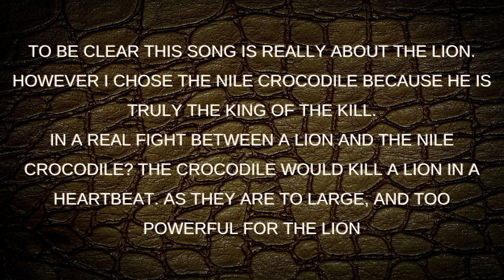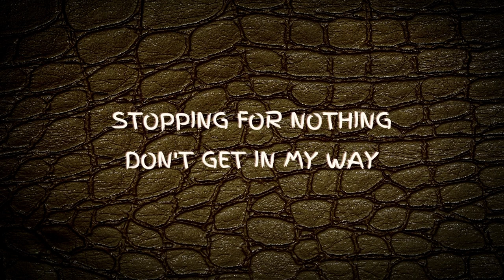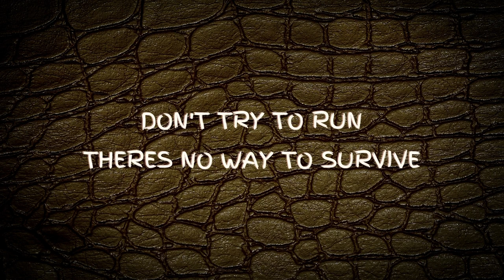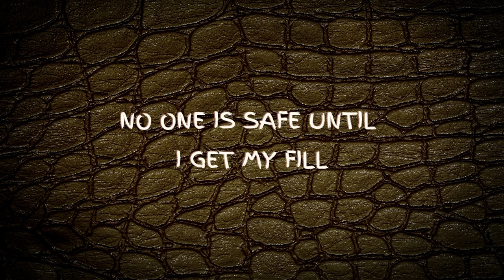Annihilator - King of The Kill - Lyrics In Video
Annihilator King of The Kill is off of their King of The Kill album which was released in 1994.  Want to pet a Nile Crocodile?  Don't even think about it!  These particular Crocodiles are human killing machines!  200 people a year are reportedly killed by the ferocious jaws of the Nile Crocodile.   Yea, that don't want to be your friend.

Purchase the King of The Kill Album on Amazon